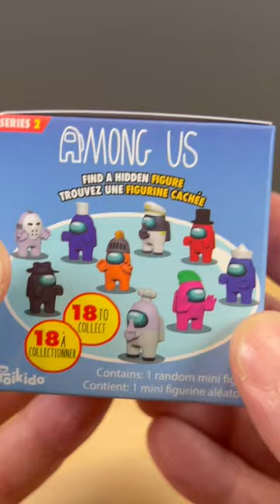Among Us Mystery Figures!